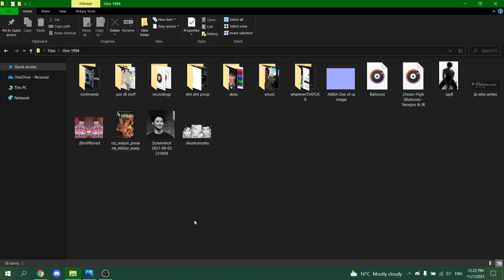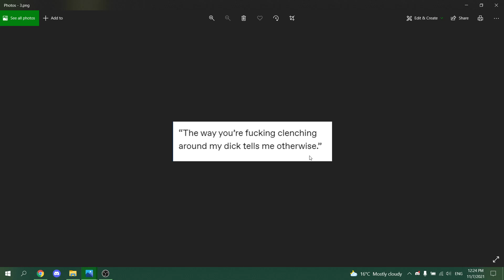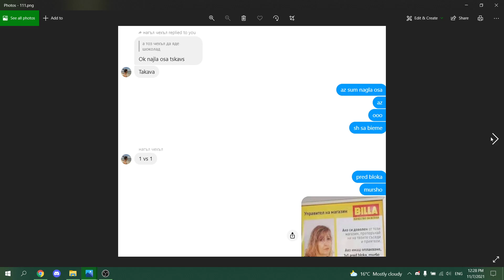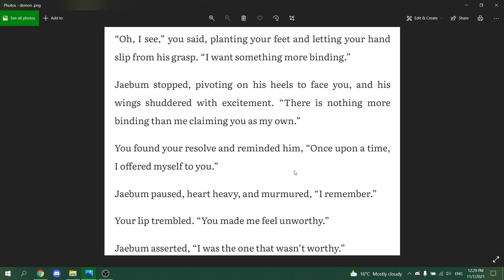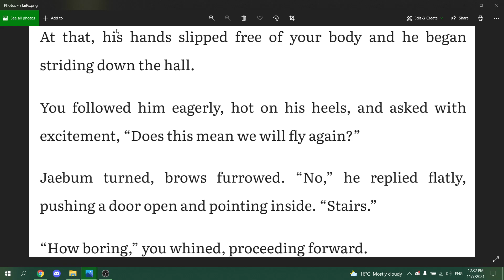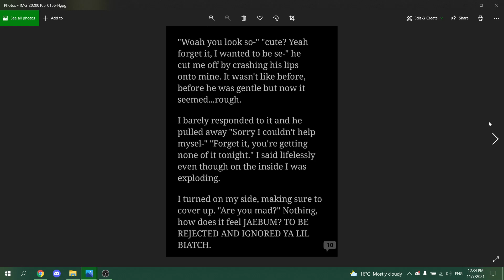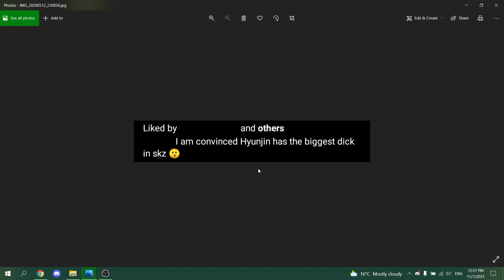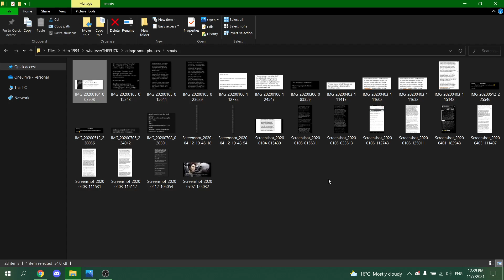reading smuts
7th November, but this time 2021, tradition to post today